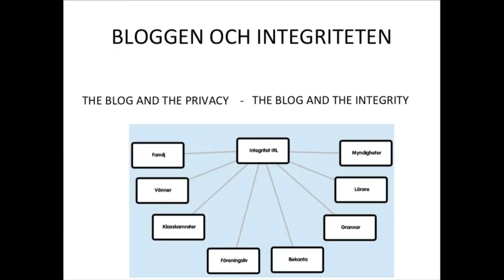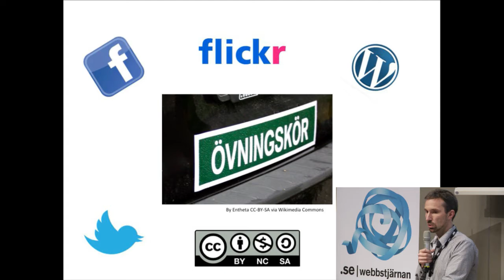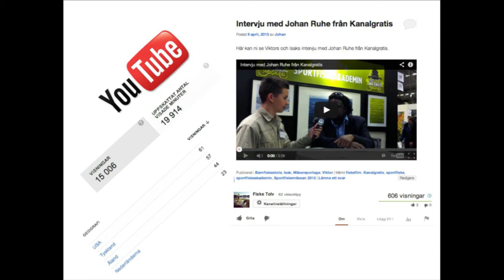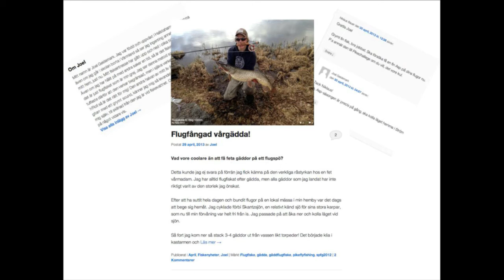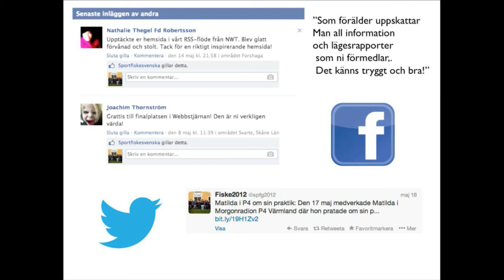IND13 - Ignite talk - Internet i skolan - Johan Andersson